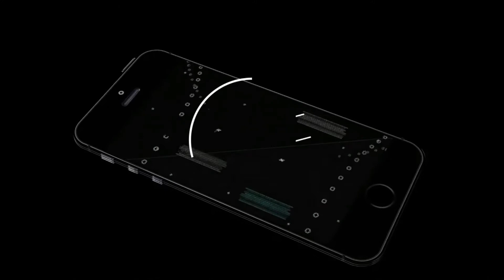COMO DIBUJAR A NICO ROBIN DE ONE PIECE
Aprende a dibujar a Nico Robin

كيف ترسم
رسم تعليمي
Как нарисовать
рисунок учебника
Як малювати
малюнок підручника
Ինչպես նկարել
Necə cəlb etmək
Nola marraztu
কিভাবে আকে
як намаляваць
Kako nacrtati
Как да рисувам
Com dibuixar
Қалай аударғым
Sa unsa nga paagi aron sa pagkalos
Kodi kudzatunga
如何绘制
如何繪製
අඳින්න කියලා
Kako crtati
Hvordan tegner man
Ako kresliť
Kako pripraviti
Kiel desegni
Kuidas joonistada
Hoe te tekenjen
Como deseñar
როგორ დავხატო
איך לצייר
Hogyan rajzolj
Otú isere
Cara menggambar
Talking
ಹೇಗೆ ಸೆಳೆಯಲು
របៀប​នៃ​ការ​គូរ
ວິທີການວາດ
Quam ad hauriendam aquam
Kā izdarīt
Kaip piešti
Wéi gekropt
Како да се подготви
എങ്ങനെ വരയ്ക്കാൻ
Kif tiġbed
Me pēhea te ki te utu
कसा काढावा
Хэрхэн зурах
कसरी आकर्षित गर्न
Hvordan tegne
څنګه رسم
چطوری طراحی کنیم
Jak rysować
ਕਿਸ ਖਿੱਚਣ ਲਈ
Кантип тартат
Како цртати
How to atamela
How kuzochera
Kumaha ngagambar
Paano Gumuhit
எப்படி வரைவது
Jak kreslit
ఎలా గీయాలి
Nasıl çizilir
متوجہ کرنے کے لئے کس طرح
Qanday chizish
Làm thế nào để vẽ
Indlela ukuzoba
ווי צו ציען
Indlela ukudweba